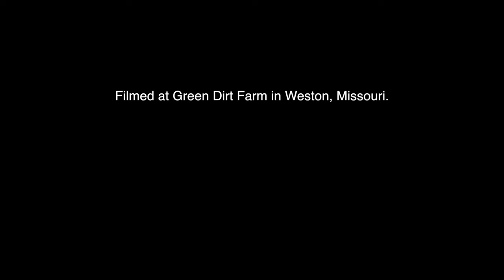From Dirt to Table - Green Dirt Farm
Quadrid Productions was hired to produce this clip to show at trade shows and potential distributors. It was designed to communicate Green Dirt Farm’s values in a way that reflects the laid back pace of the farm.